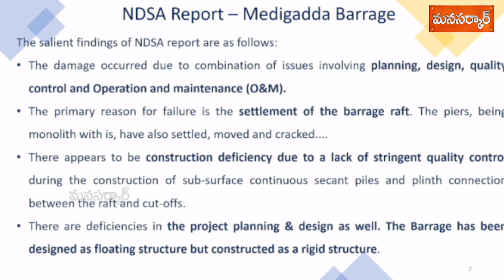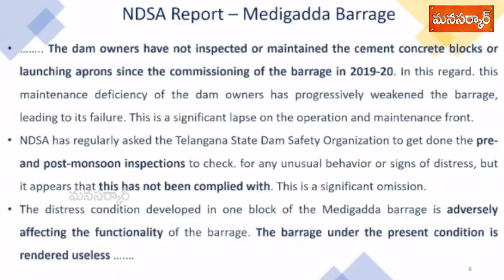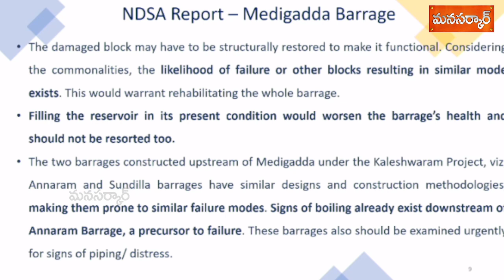మేడి గడ్డ కాదు మేడి పండు , పొట్టవిప్పితే అన్ని పగుల్లే..